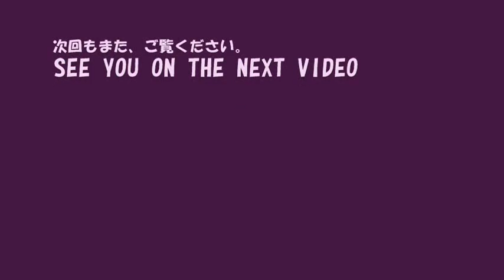バイオハザード 4 改造ゲーム「アシュリ研究所潜入」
ASHLEY SNEAKS INTO THE LABORATORY

この動画は、アシュリが孤島にある研究施設に潜入する戦いの物語です。
TThis video is a story of Ashley fight that sneaks into the laboratory in the isolated island.